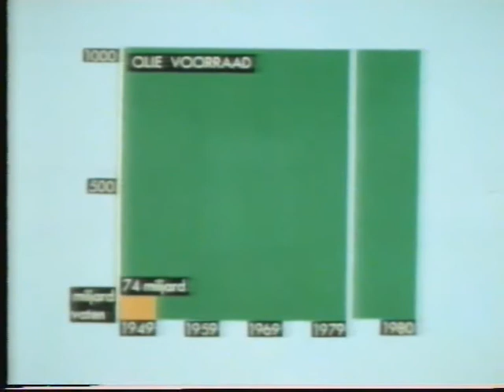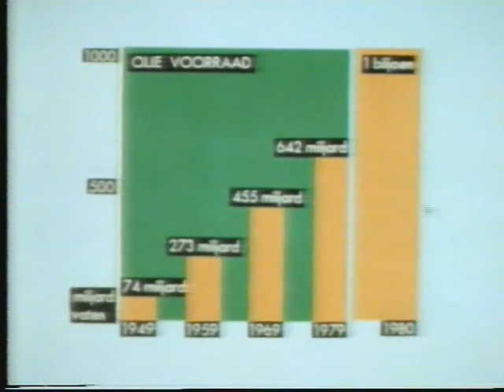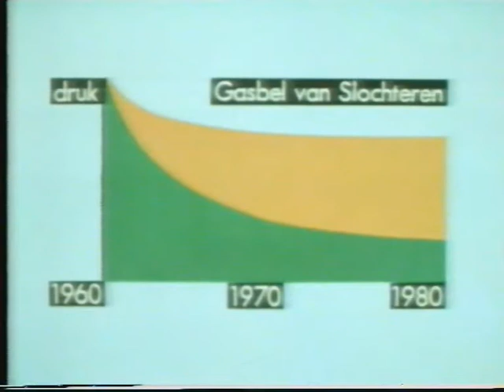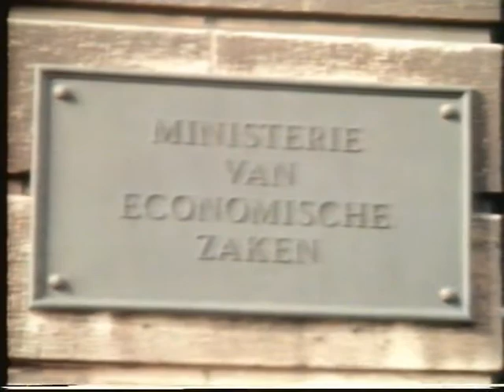Vara Achter het nieuws 1981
Fragment uit Vara Achter het nieuws over gas en olie reserves in nederland.
Presentatie: Joop van Zijl
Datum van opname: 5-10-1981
Bron: Pal Betamax